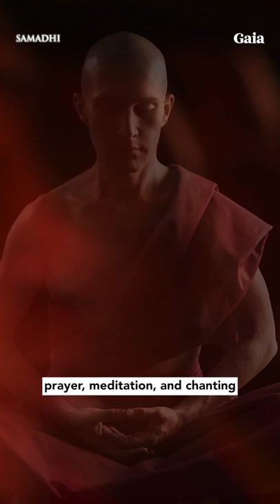Most Spiritual Practices Are Driven By EGO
Your Path to Self is a personal journey but you don’t have to go it alone. Over the next three months, Gaia will guide you to our most powerful curation of series, films, and practices that support your personal transformation. Learn from world-renowned luminaries, scientists, and authors, the knowledge and the tools to create coherence in your mind, body, and spirit so you can begin living your full potential.